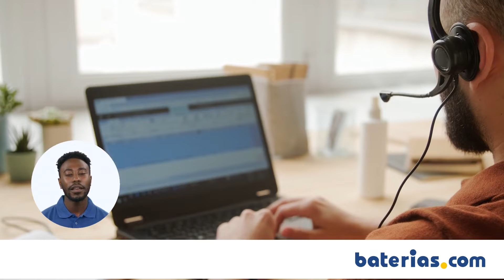Vorstellung der Firma baterias.com®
Bei baterias.com sind wir das führende Unternehmen im Verkauf und Vertrieb von Batterien und Akkumulatoren aller Art